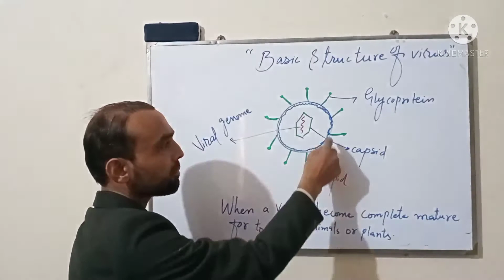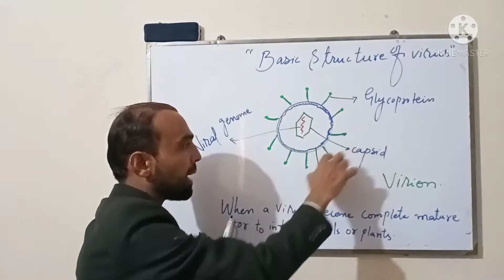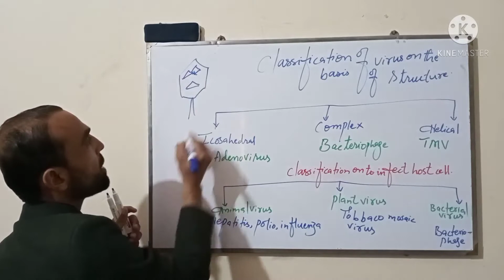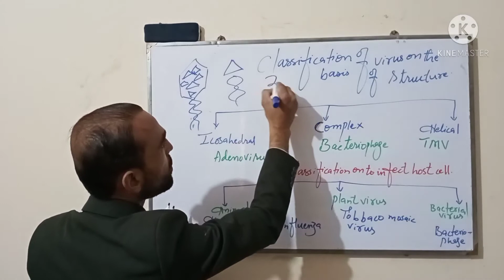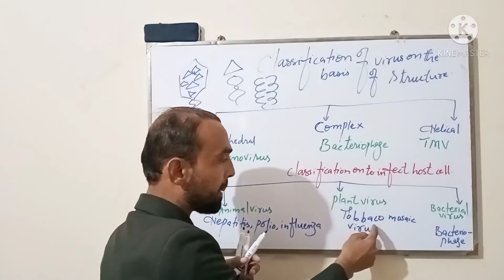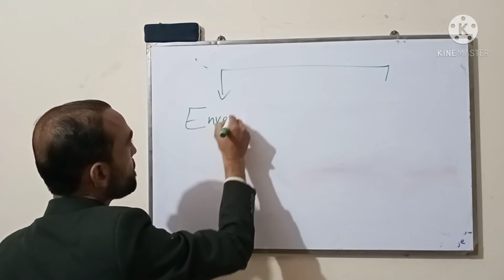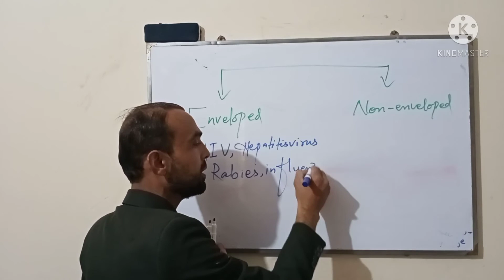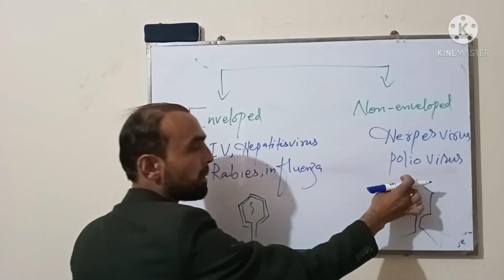virus classification part 3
virus classified on basis of structure and envelopes